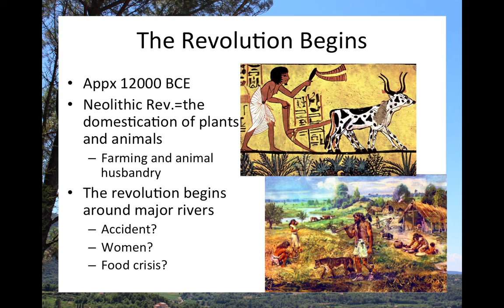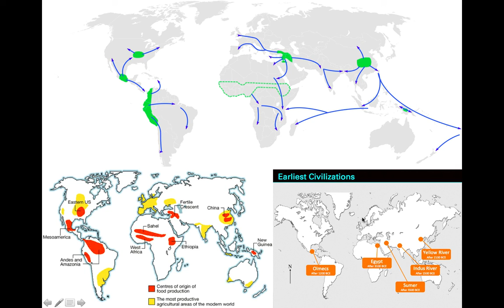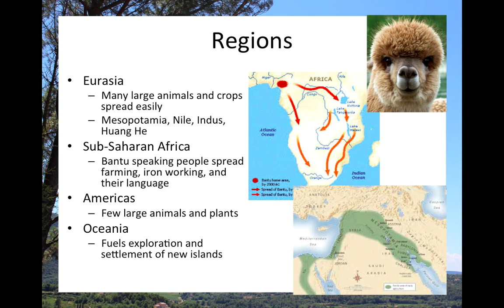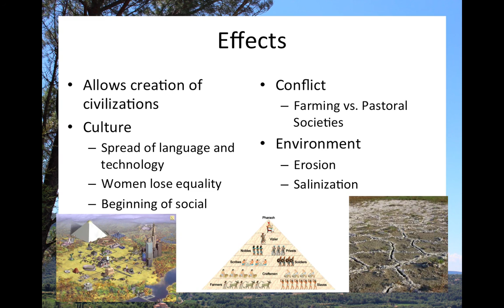Neolithic Rev WHAP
Reference Strayer Chapter 1